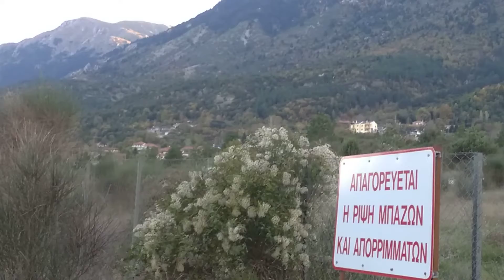Χώρια Μαντείο & Δωδώνη από γήπεδο Δωδώνης... 2/11/2020